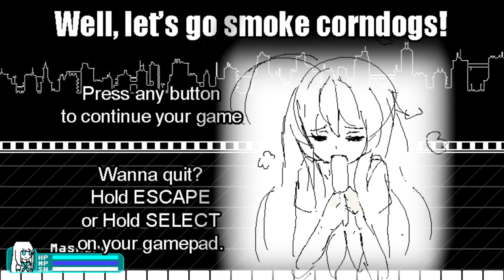The Quarter Game (2017) :: Full Longplay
The Quarter Game is a bullet hell / top-down hack'n'slash that lets you reflect bullets. It's short but a lot of fun, and definitely worth the dollar it costs. 7/10